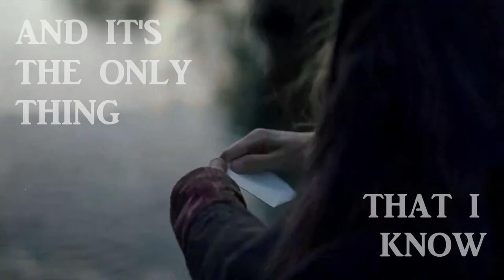Jo & Laurie (Little Woman) - Photograph